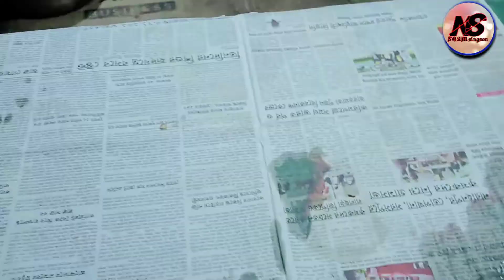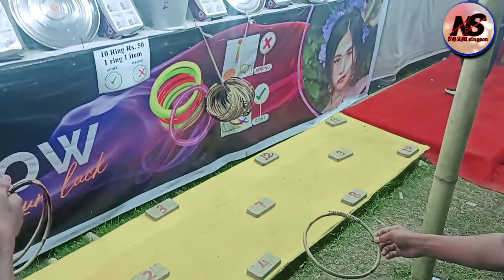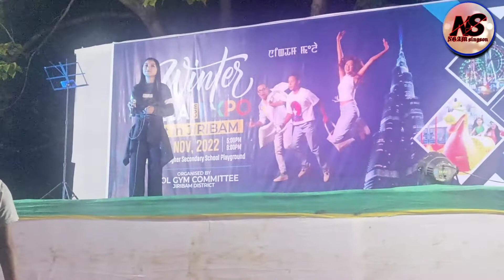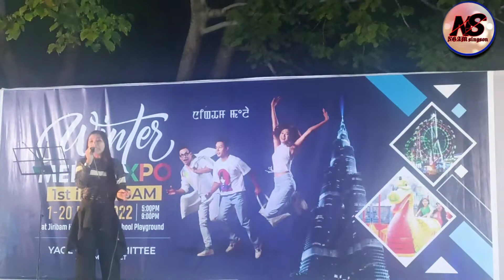Jiribam winter mela ...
Hi chi winter mela vlog ka hin bol hi thil neo2 bou a hin chom cha a hi in ana ve kit u hi te sopi te o.
chuleh ka hungtao na nom pen chu link ho jong hi a na share ji u hi te.